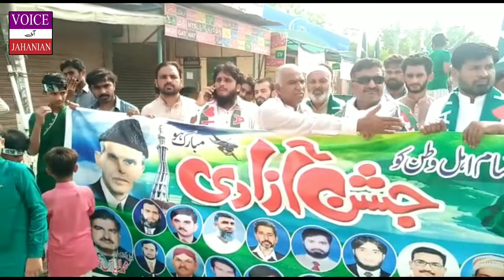Tehsil press club (R) jahanian Rali 14 August 2020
جہانیاں۔14 اگست کے حوالے سے تحصیل پریس کلب رجسٹرڈ جہانیاں کی جانب سے ریلی کا انعقاد